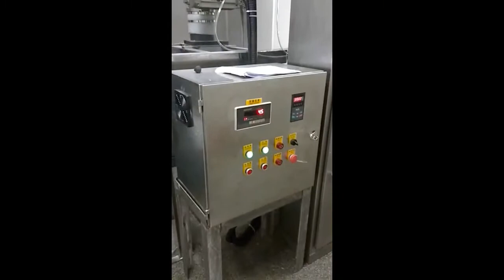ALPA Powder:CUM-F Hammer Mill ,used in chemical, battery materials, minerals, refractory materials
ALPA Powder:CUM-F Hammer Mill for ulrafine grinding and classifying
Widely used in chemical, inorganic salt, medicine, food, pigments, dyes, pesticides, battery materials, minerals, refractory materials and other industries.
Available D50:10～850μm.
Sieve hole size 0.2mm-3mm.
Different installation combinations, applicable to different process requirements
The motor can be connected with a belt to increase the speed and break through the problem of high-speed motors without the well-known motor brand.
Optional explosion-proof design, meet the ultra-fine grinding processing requirements of flammable and explosive oxide materials
High-temperature, low-temperature, normal-temperature, airtight cycle, Inert gas cycle designs are available, for different grinding requirements of different materials.